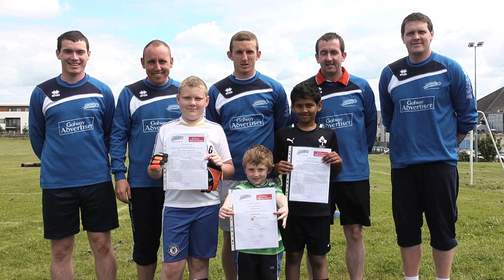Power Soccer | Galway